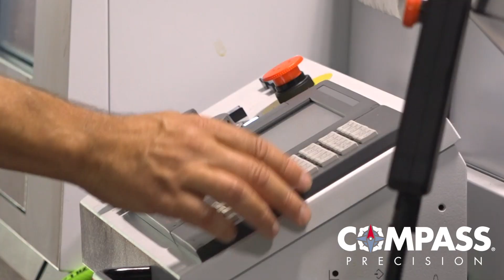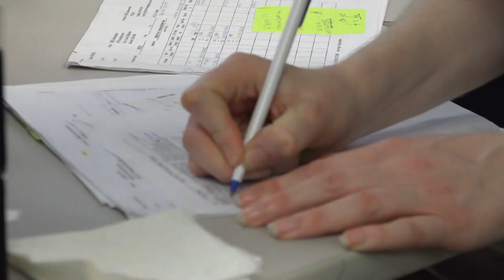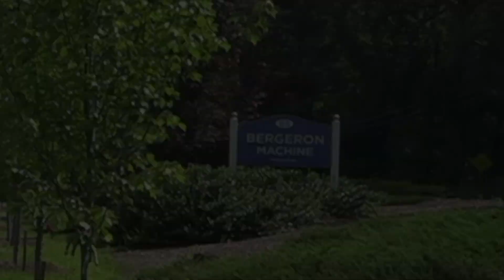Introduction to CNC Machining at Bergeron Machine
Welcome to an introduction of the CNC machining at Bergeron Machine.

Meet the company's top personnel, along with Compass Precision employees, during a behind-the-scenes look at what makes Bergeron Machine unique at producing precision metal parts in the CNC machining industry.

For more from Compass Precision, which specializes in milling, turning, EDMing, fabrication and other CNC machining processes,